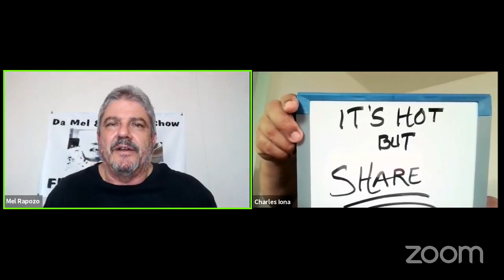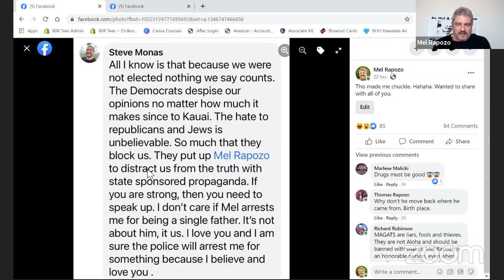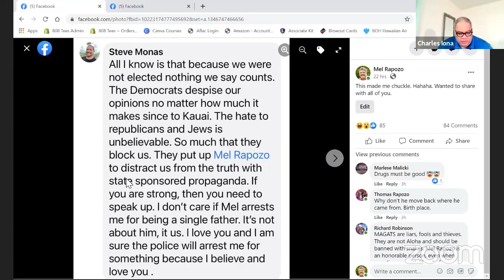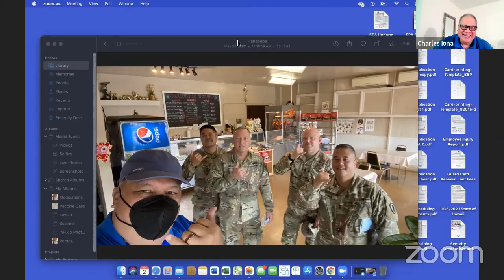Facebook Live with Mel & Charlie - June 2, 2021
Facebook Live with Mel & Charlie